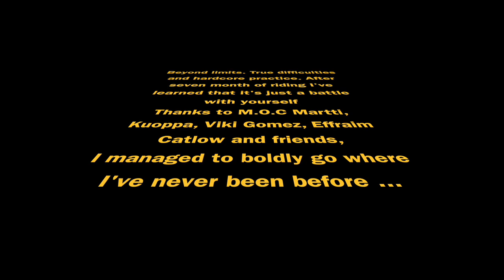Kevin Jacob M O C's teaching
Clip from my entry to Master Of Creativity online contest plus some leftovers. 7 months of riding in 5min30.

Musique: Malcom Braff - Green T (In love we trust part 2)